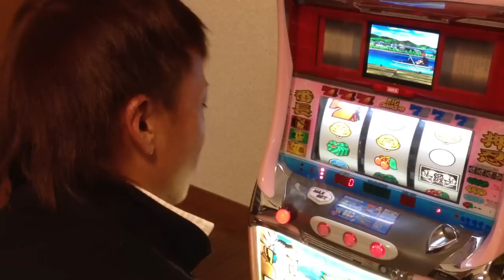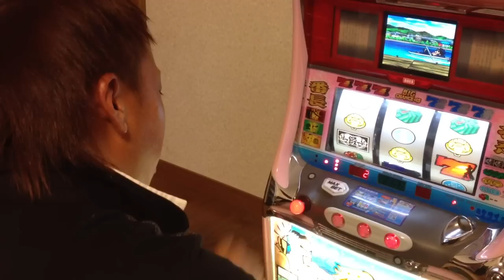かずきむぎちゃの種類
スマホアプリのiMovie買いました（笑）
まあ簡単にいうと一発芸です（笑）